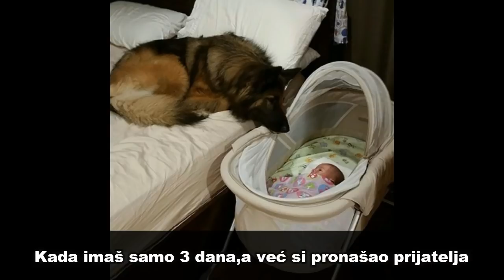15 puta kada su psi pokazali kako izgleda bezuvjetna ljubav !